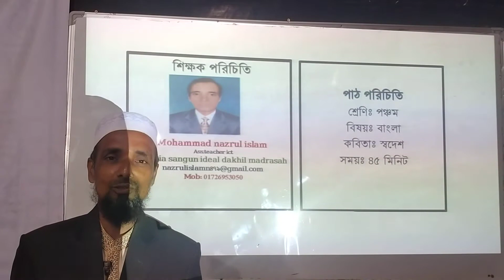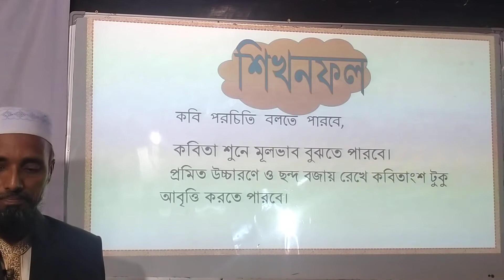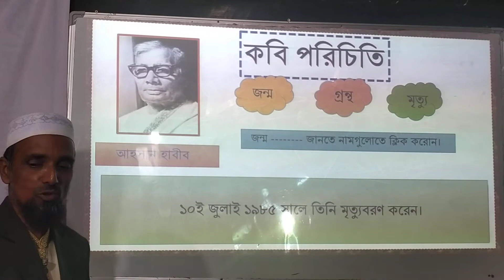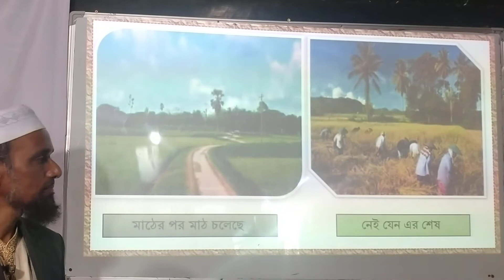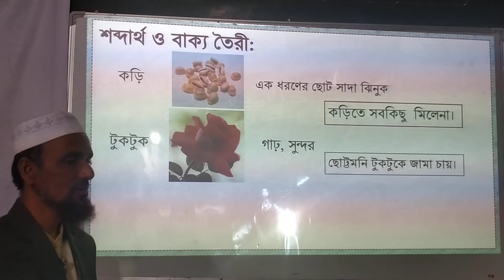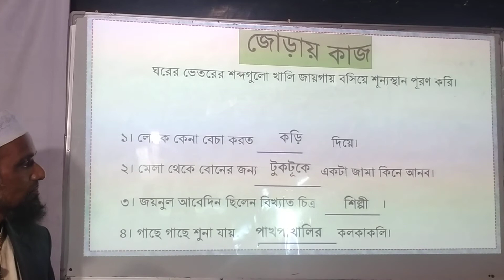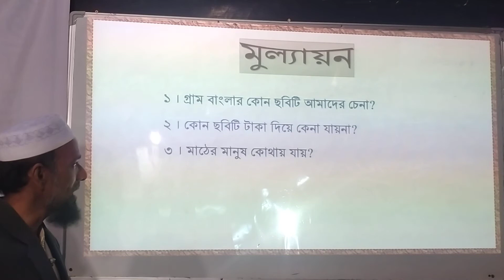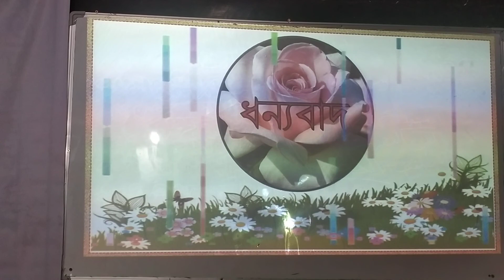স্বদেশ কবিতা || পঞ্চম ||নজরুল ইসলাম || BY NIDM